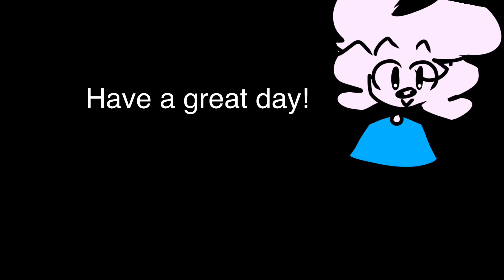8-bit release garcello (I didn’t make the music)